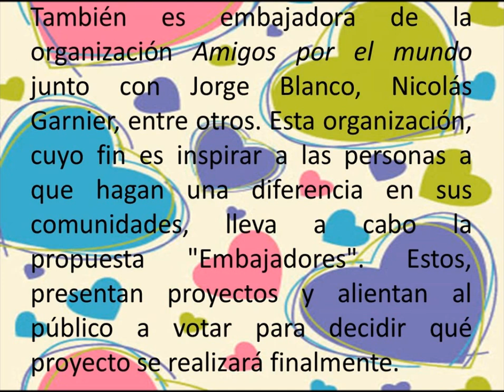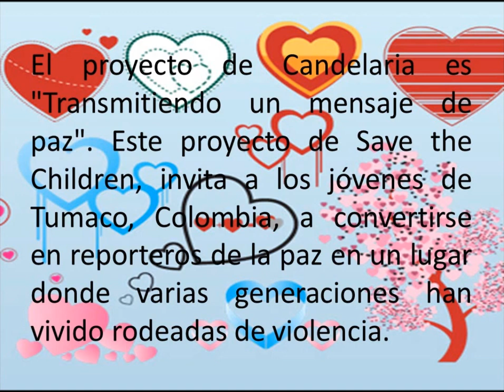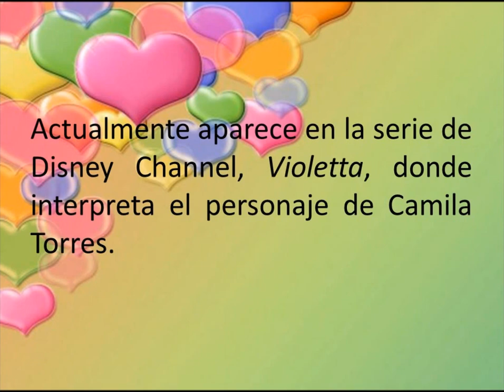Violetta-Biografia de Candelaria Molfese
Besoossssssssssssss.

Violetta
Violetta